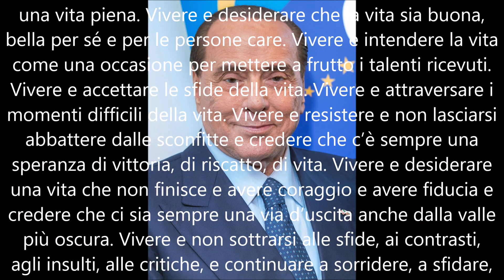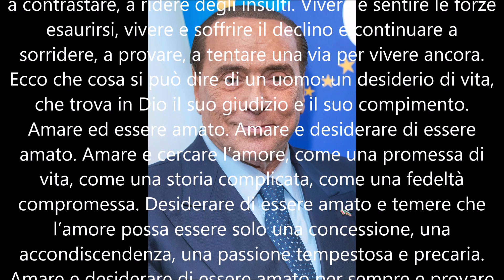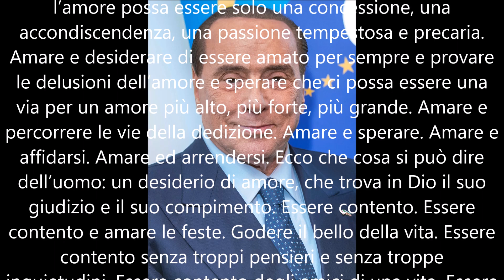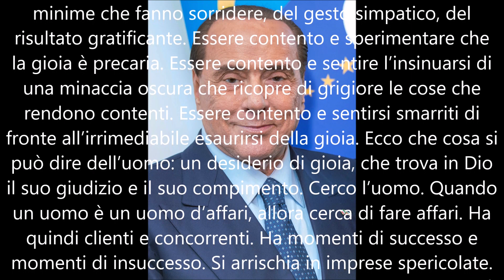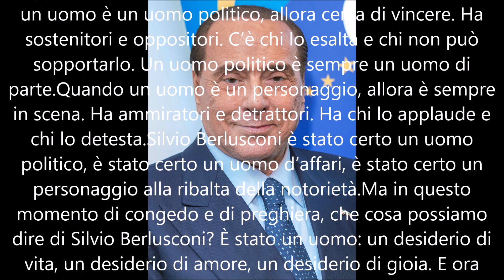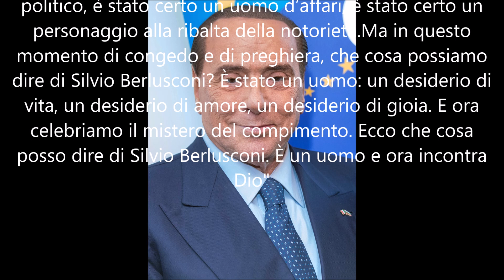L'omelia per Silvio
Sensiero di un personaggio